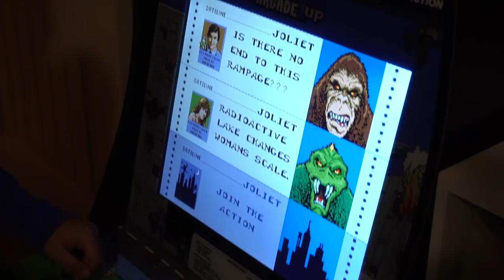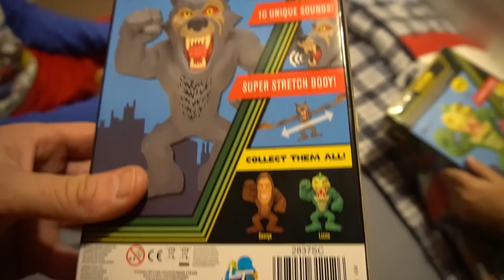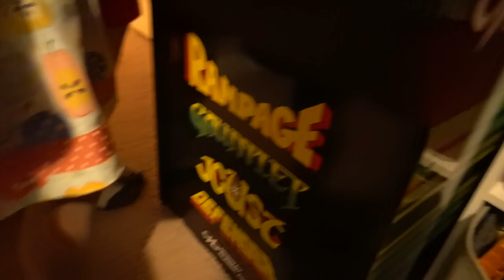Rampage Video Game Toys with Arcade1up Console Super Stretch George Lizzie Ralph Let's Smash!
Check out these cool Super Stretch Rampage character toys that makes sounds and stretch like crazy! There is George, Lizzie and Ralph. Who is your favorite character?

Cars 3 Rusteze Cruz Flips over Jackson Storm at the Finish Line to Win Piston Cup!

I make many videos and they are on Disney Cars and Lightning Mcqueen but I also do Transformers One step videos and Transformers Rescue Bots too! They are really cool! I have also made previous videos on Thomas and Friends too.  I have created cool toy review videos with them too.

About Show and Tell Toys:
Show and Tell Toys loves kids toys! Join my kids and I on this awesome & epic adventure of toy unboxing, toy reviews, and toy playtime videos by kids for kids. We have funny videos and skits with cartoon toy characters and also we mix in educational learning as well! And also, this channel is absolutely family friendly and made up of clean wholesome entertaining content so you don't have to worry, lets have some fun!